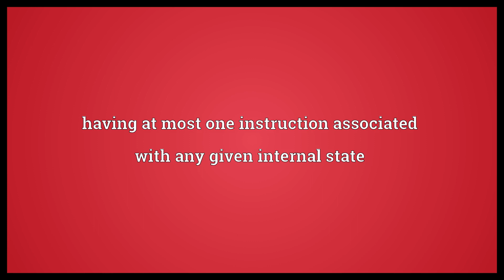Deterministic Meaning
Video shows what deterministic means. of, or relating to determinism. having at most one instruction associated with any given internal state. Having exactly predictable time evolution..  Deterministic Meaning. How to pronounce, definition audio dictionary. How to say deterministic. Powered by MaryTTS, Wiktionary